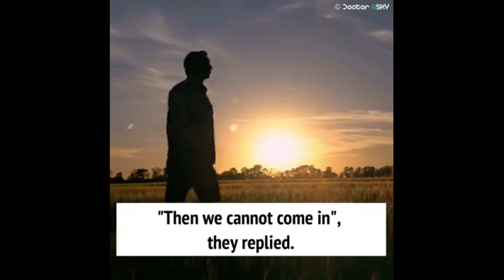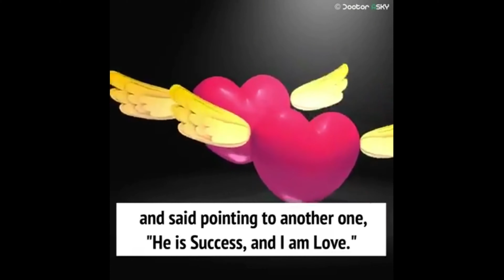MUST WATCH!! INSPIRING..!